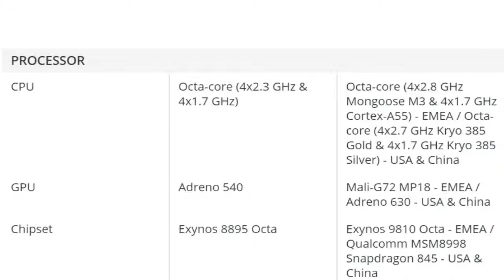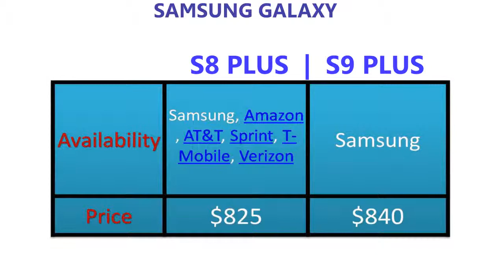Samsung Galaxy S8 Plus VS Samsung Galaxy S9 Plus : Which should you buy?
--Samsung Galaxy S8+ smartphone was launched in March 2017. The phone comes with a 6.20-inch touchscreen display with a resolution of 1440 pixels by 2960 pixels at a PPI of 529 pixels per inch. Samsung Galaxy S8+ price in India starts from Rs. 55,990.

The Samsung Galaxy S8+ is powered by 1.9GHz octa-core Samsung Exynos 8895 processor and it comes with 4GB of RAM. The phone packs 64GB of internal storage that can be expanded up to 256GB. As far as the cameras are concerned, the Samsung Galaxy S8+ packs a 12-megapixel primary camera on the rear and a 8-megapixel front shooter for selfies.

--The Samsung Galaxy S9 Plus:
The Samsung Galaxy S9 Plus mobile features a 6.2" (15.75 cm) display with a screen resolution of 1440 x 2960 pixels and runs on Android v8.0 (Oreo) operating system. The device is powered by Octa core (2.7 GHz, Quad core, M2 Mongoose + 1.7 GHz, Quad core, Cortex A53) processor paired with 6 GB of RAM. As far as the battery is concerned it has 3500 mAh. Over that, as far as the rear camera is concerned this mobile has a 12 MP camera CMOS image sensor supporting a resolution of 4000 x 3000 Pixels and the front snapper is powered by a CMOS image sensor.